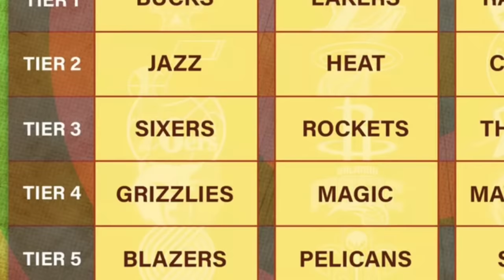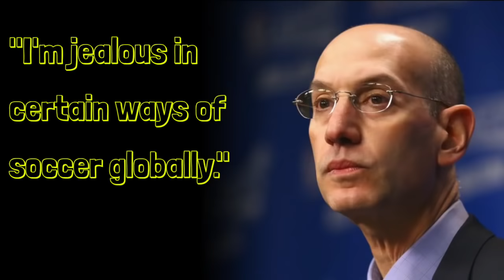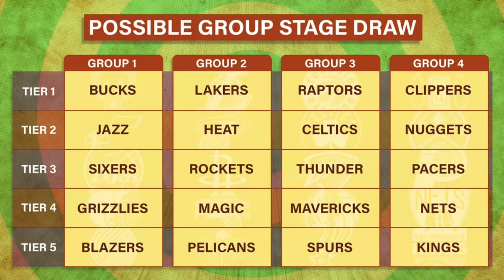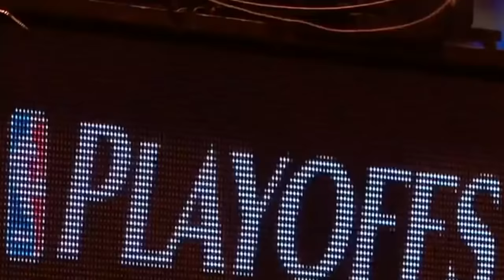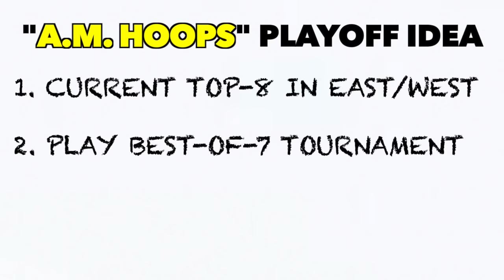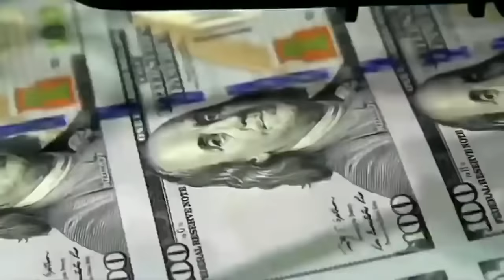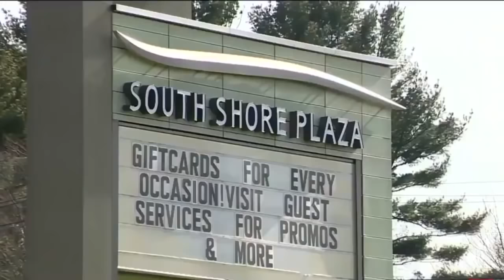NBA Playoff format change - HORRIBLE idea [Group play, reseeding in 2020]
NBA playoff format change is trending because the commissioner Adam Silver has brought up the possibility to team owners, front offices and players. The NBA return will likely happen later this summer at Disney World and some see it as a perfect chance to experiment with wanted changes. The issue with this is timing. The ideas might be promising but to change the playoff format just before the postseason is unfair to teams that charted their course with the traditional playoffs in mind. Proposals to tweak the postseason should be implemented before the season starts and using the pandemic as an excuse to do it now is weak. NBA team owners will have to vote on this and since it requires at least 5 Eastern Conference owners to pass the change is unlikely to go through. The possibility is still alive though while the league sorts out how to return to crown a 2020 NBA Champion.